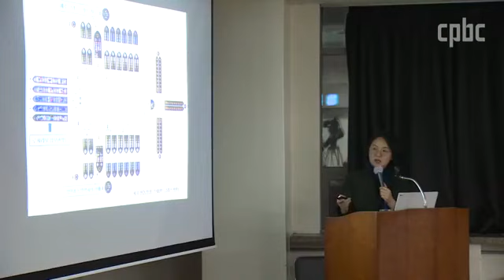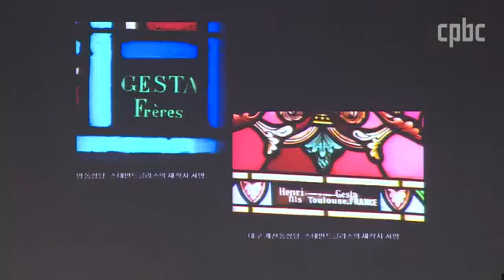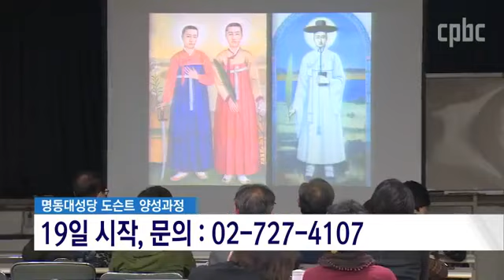서울대교구 홍보위원회 가톨릭미술아카데미 공개강좌